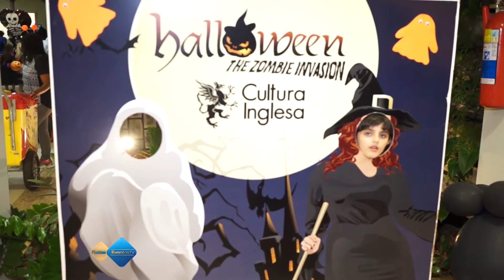Halloween Cultura Inglesa MS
Para celebrar o Halloween, a Cultura Inglesa de Campo Grande preparou uma festa em grande estilo para os seus alunos, com uma decoração que chamou atenção em cada detalhe.